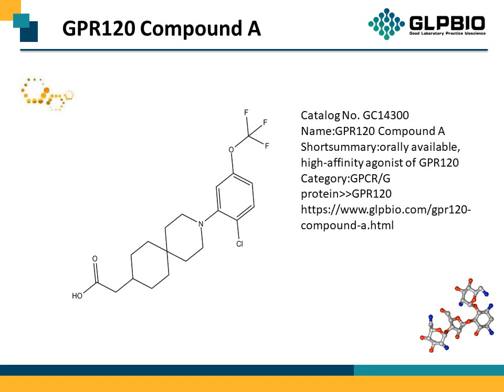GC14300_GPR120-Compound-A_1599477-75-4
"Protocol, Chemical Properties, Background of GPR120 Compound A.